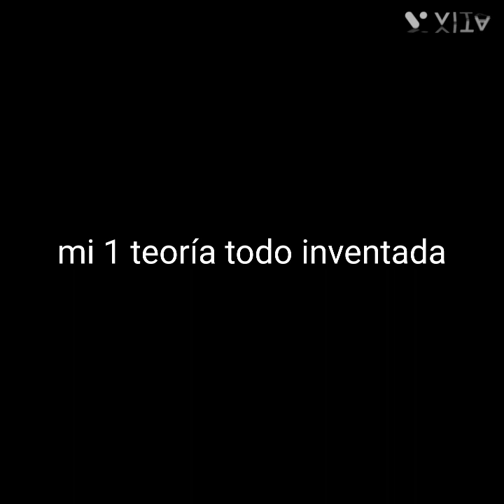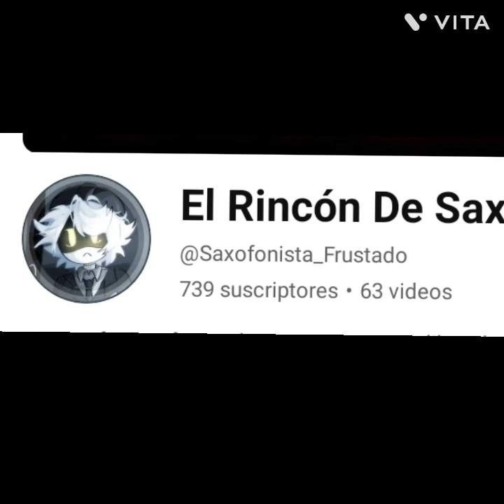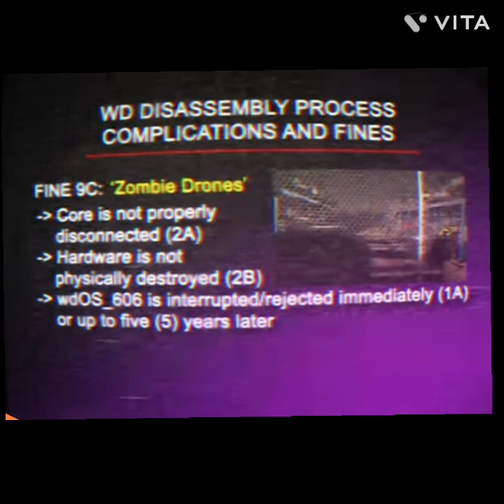teorías de murder dron parte 2 (lo siento por la ausencia)